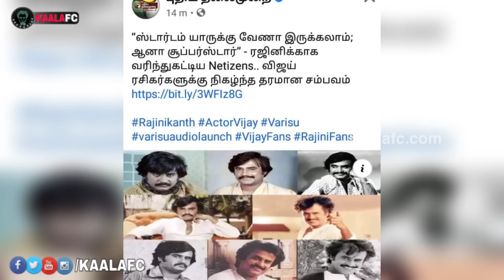Radharavi speaks about Superstar Rajinikanth! Period Superstar இல்லை டா! Permanent Superstar டா!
😎KAALAWIN KAAVALARGAL😎

Thalaivar Forever🤘